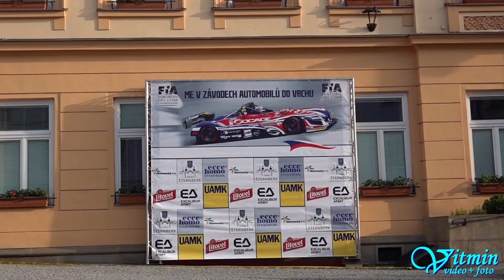Škoda 130 RS - Jiří Kubíček - ME Ecce Homo Šternberk 2019